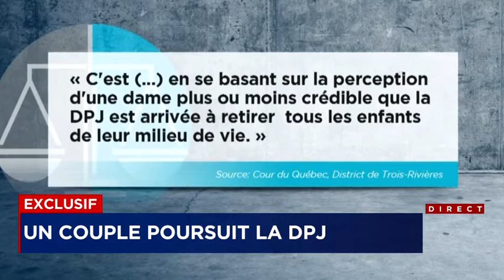Une famille d’accueil poursuit la DPJ pour 1,3 M$ reportage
La poursuite de 1,3 M$ contre la DPJ de la Mauricie instiguée par un couple injustement accusé de maltraitance d’enfants a de nombreux échos chez plusieurs familles et auprès du Regroupement des ressources résidentielles de la Mauricie et du Centre-du-Québec.

Selon Pierre Hébert, le président de l’organisme qui œuvre depuis plus de 16 ans dans le réseau des ressources résidentielles, cette poursuite représente une lueur d’espoir pour plusieurs familles ayant vécu une situation comparable.